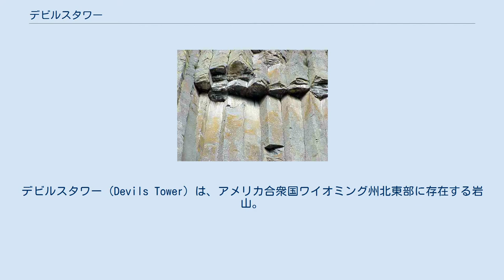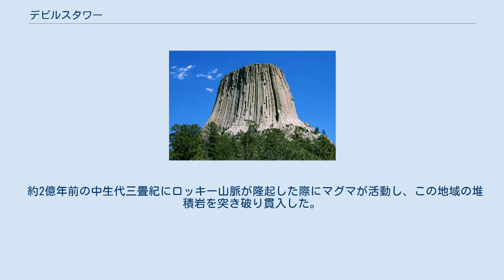デビルスタワー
デビルスタワー（Devils Tower）は、アメリカ合衆国ワイオミング州北東部に存在する岩山。
1906年に米国初のナショナル・モニュメントに指定された。
地下のマグマが冷えて固まり、長年の侵食によって地表に現れた岩頸と呼ばれる地形である。
標高は1,558mだが、麓からの比高は386m程度である。
頂上は91m×55mの広さがある。
 1977年のスティーヴン・スピルバーグ監督の映画、『未知との遭遇』で宇宙船の降りる場所として描かれ、広く知られるようになった。
年間40万人の観光客が訪れ4千人が登頂を試みるという。
 アラパホ族など先住民族が主に熊信仰の対象として様々な呼び名を付けていた。
アメリカ先住民族の口承によると、デビルスタワーの縦筋はグリズリーベアによって付けられたものという。
この地を探検した米国軍人の通訳が初め「悪神のタワー」と誤訳したことで、後にデビルスタワーと呼ばれるようになった。
近年、名称変更の動きがあったが、政府は観光客減少による地域経済への影響から変更に反対した。
 約2億年前の中生代三畳紀にロッキー山脈が隆起した際にマグマが活動し、この地域の堆積岩を突き破り貫入した。
溶岩である岩頸は冷えた後周囲の堆積岩より硬かったため、長年にわたり堆積岩が浸食・削剥された後もそのまま残った。
岩質は響岩質斑岩で、冷却する際に柱状節理という垂直方向の割れ目が発達した。